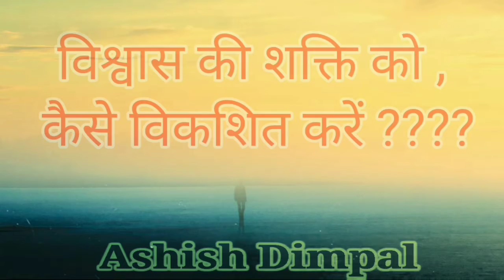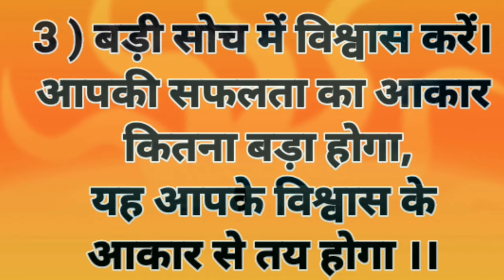विश्वास की शक्ति को कैसे बढ़ाएं ? | सफलता पर विश्वास | बड़ी सोच का बड़ा